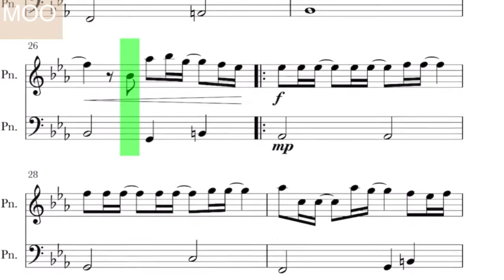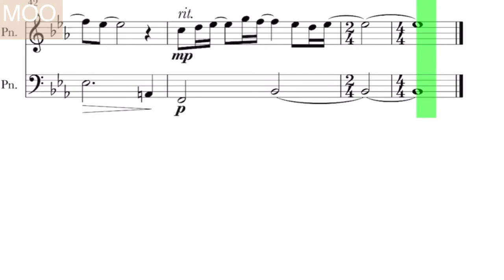【瞳をとじて】平井堅/ピアノ 入門〜初心者/楽譜version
《瞳をとじて》
平井堅
曲：平井堅
ピアノレベル：入門〜初級

※楽譜versionです。
※譜読み無しはこちら↓です。